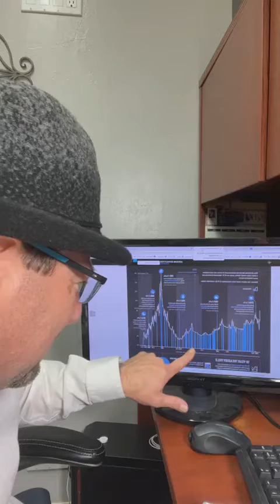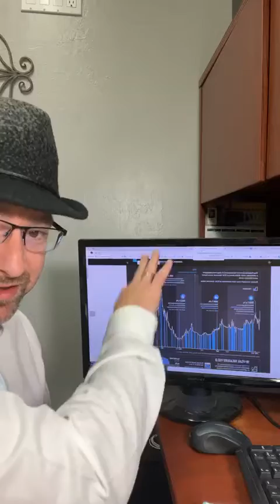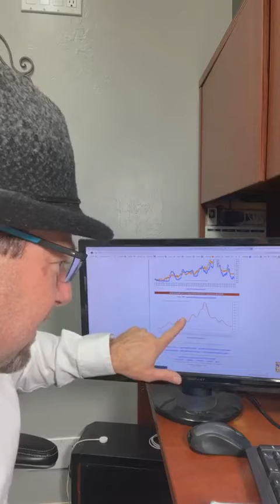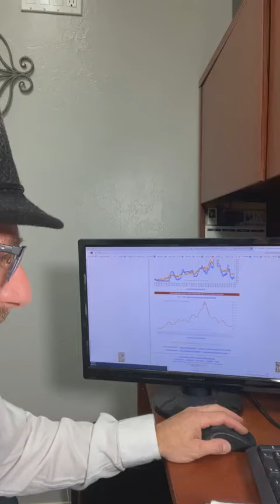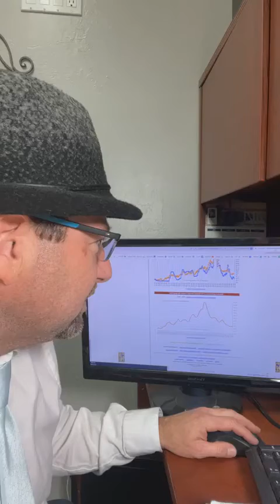Santa Clause is coming to town, and he is bringing increased interest rates, but how much?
Market Update! The Mike Metzger Team takes a look at interest rates and how that could affect the current real estate market! Mike Metzger is a realtor who helps the Carbon County and Emery County communities with all of their real estate needs. Want to contact Mike?